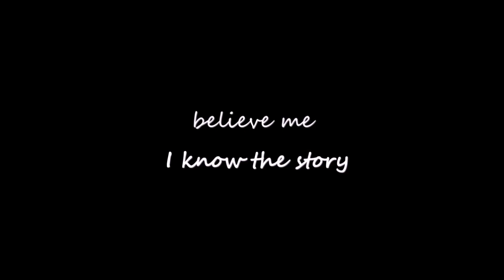riley + lucas // I will never stop choosing you